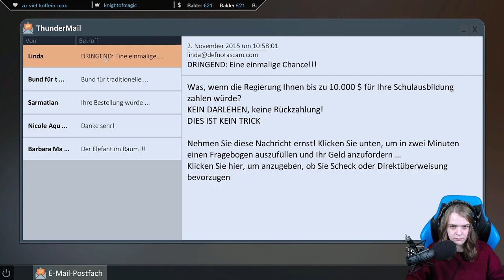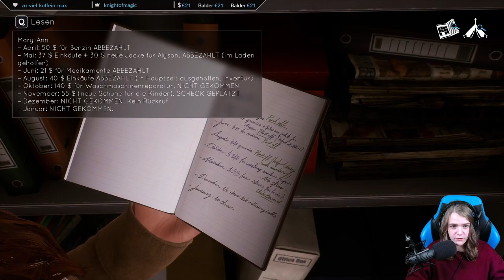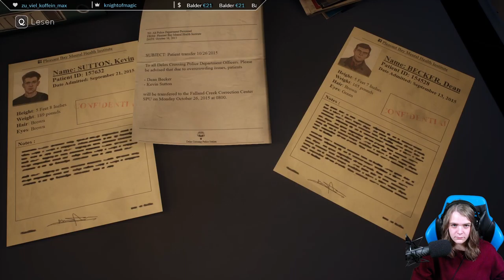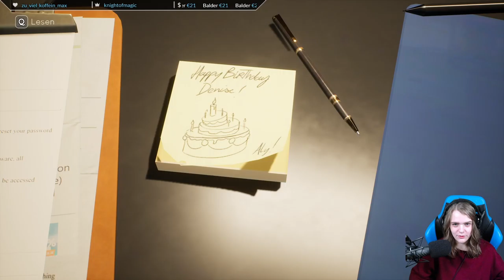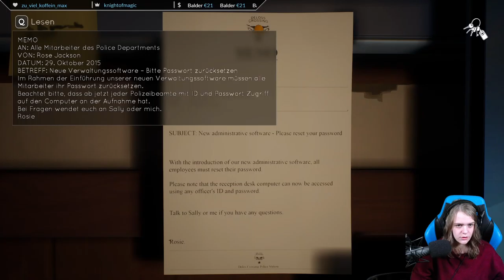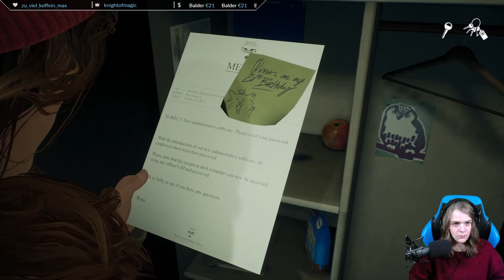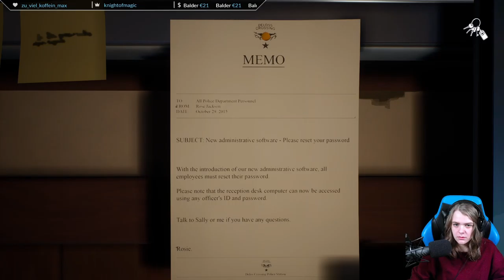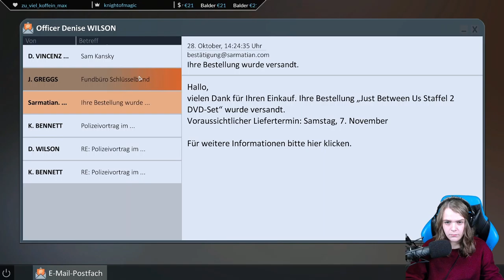Tell Me Why 🌈 01.3 - Es war keine Notwehr?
Tell Me Why wurde vom 26. August bis zum 29. August 2021 im Stream auf Twitch gespielt.